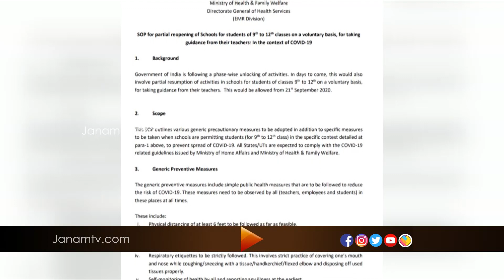VARTHA SAMSKRITHAM | 9 SEPTEMBER 2020 | JANAM TV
News anchor : RESHMA